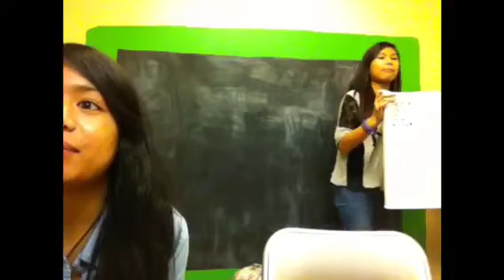Jea & Kareena (the weird ones)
Hey guys so we were just messing around and decided to make this for you :) loool hope u like it !!